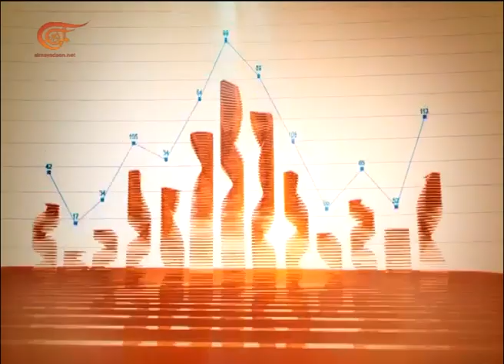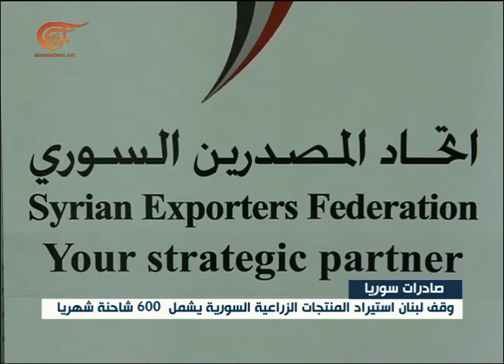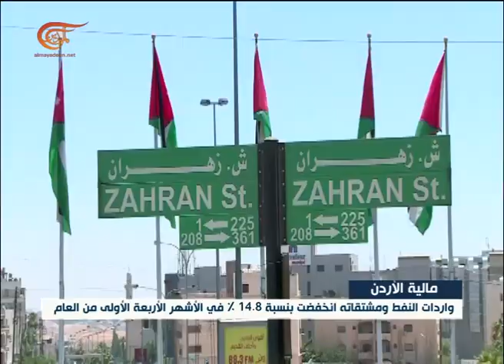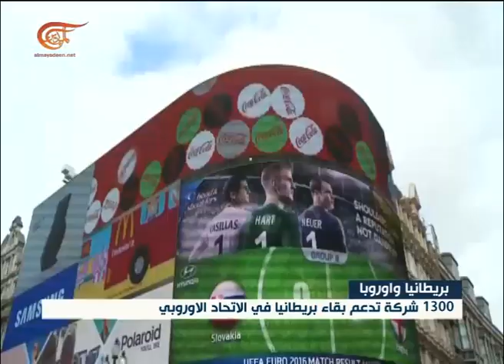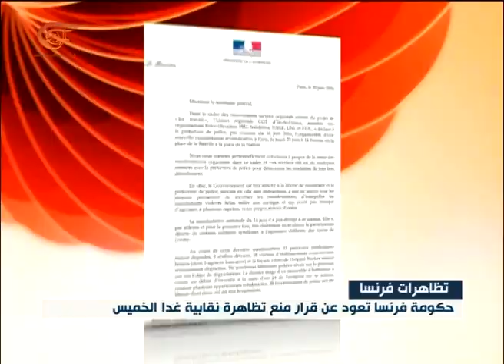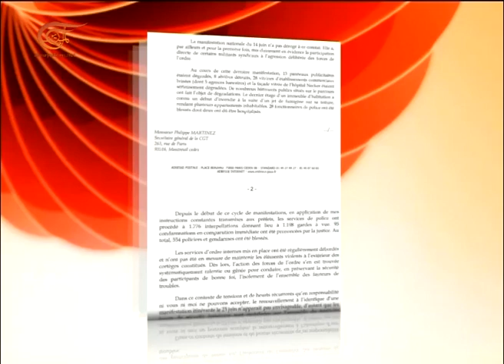آخر طبعة | 2016-06-22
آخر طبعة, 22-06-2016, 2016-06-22